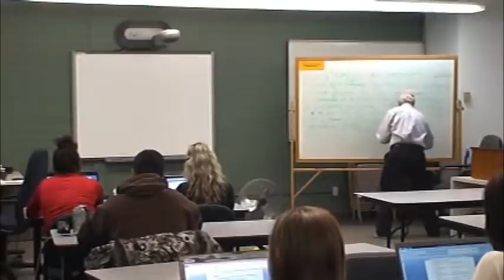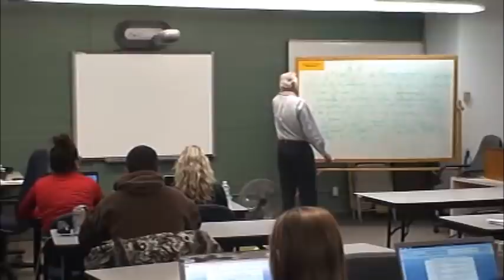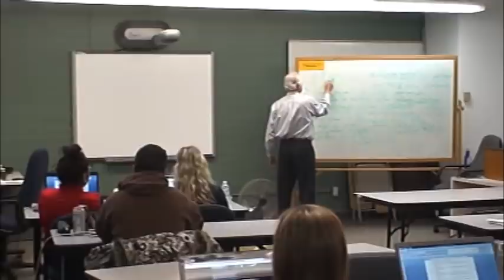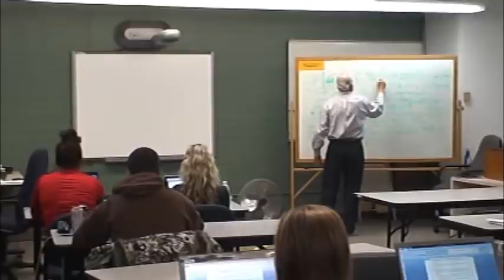Dr. Yanon Volcani: Child Psychotherapy - Individual Play Therapy 1 (Part 2 of 2)